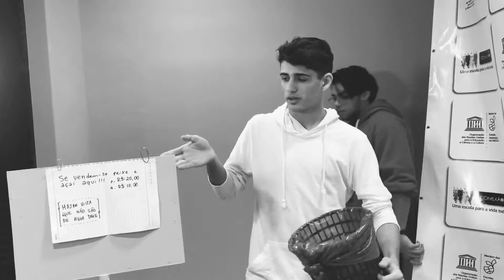Trabalho de Gramática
Vicentti Fritzke, Igor Cardoso e Guilherme Barbosa